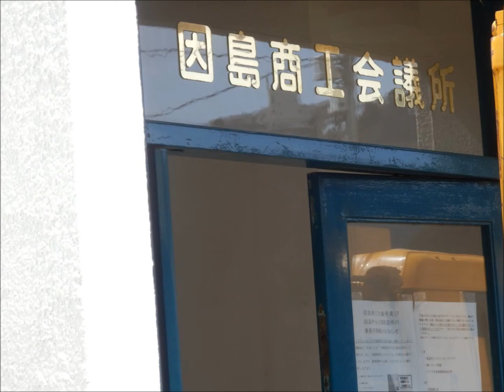土生中、宇和部、赤松、平木、長崎、荒神さんのウオーキング